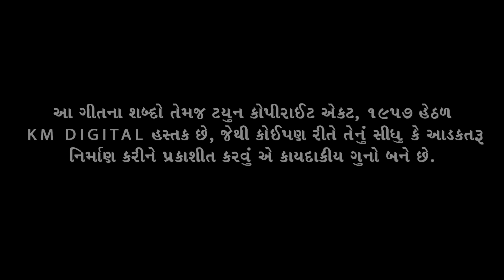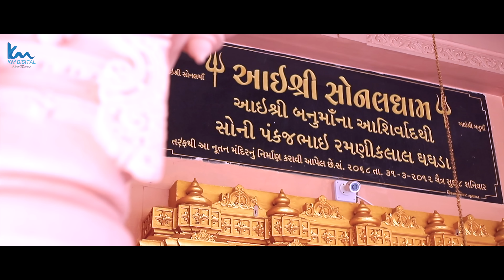Maro Aadhar Sonal Maa || Kajal Maheriya || Sonalbij 2024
KM DIGITAL (BABA MODHERA) PRESENTS..

Title - Maro Aadhar Sonal Maa

ARTIST - Kajal Maheriya, Chhaya Thakor, Neha Suthar

LYRICS - Kavi K'Dan Gadhvi

RECRODING - R2 Studio

CONCEPT & DIRECTOR - Pranav Jethva JP

VIDEO EDITING : Ravindra S Rathod

PRODUCER - BABA MODHERA

MEKUP - Hashmukh Limbachhiya

Technical Support : Raju Goswami Meu
                                   Jigar Sathwara
Label : KM DIGITAL

Kalsor
Kajal Maheriya / KM Digital